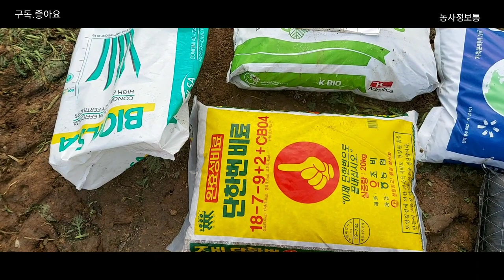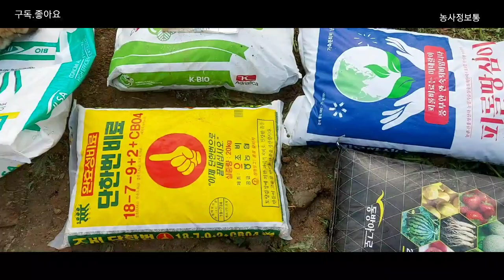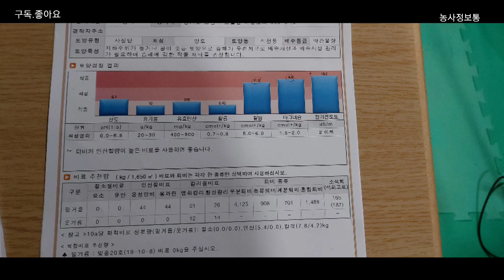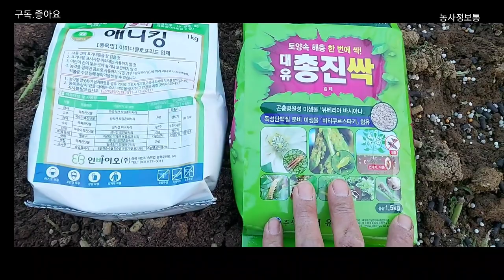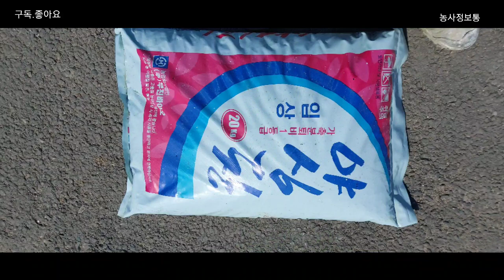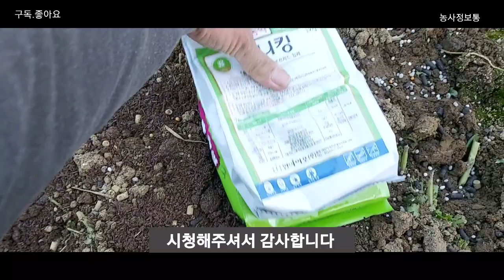@오이호박거름주기@오이호박친환경농법@오이호박친환경살충제@농사유튜브@농사정보통